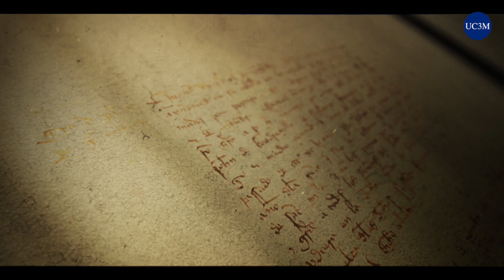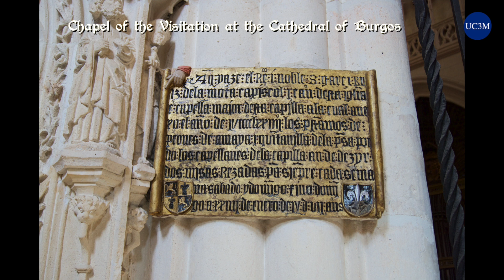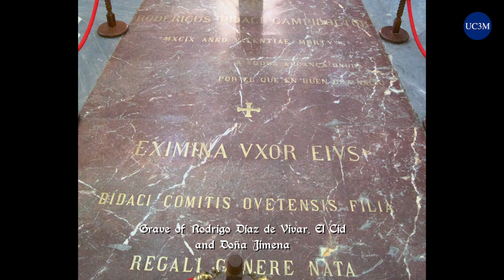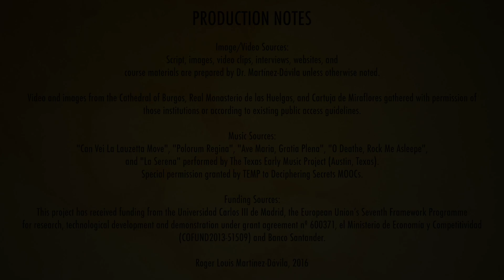Deciphering Secrets: Burgos - A tour of the medieval city of Burgos (Spain)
Deciphering Secrets: Unlocking the Manuscripts of Medieval Burgos (Spain)
Massive Open Online Course on edx.org

This is a tour of some of the highlights of medieval Burgos (Spain). It includes the music of the Texas Early Music Project and stylized images and video prepared by Dr. Roger L. Martinez-Davila.

This history course delves into the medieval history of the city of Burgos, from its inception in 884 c.e. as the homeland of the Spanish Kingdom of Castile and Leon, until the completion of the Spanish Reconquista in 1492. We will study complicated legendary heroes like Rodrigo Diaz de Vivar, “The Cid”, both a champion of the Christian Reconquista and a friend of Islamic rulers, who lays buried in the Cathedral of Burgos. Like the Cid, medieval Burgos presented two competing views for Spain’s future – one centered on overt Castilian supremacy and another more nuanced one that incorporated religious minorities, especially Jews and Jewish converts to Christianity (conversos), into every element of political, economic, and even religious life.

This course will investigate the disastrous impact of the Plague and how it led to the death of King Alfonso XI and the ruinous civil war between the half-brothers, Pedro “The Cruel” and Enrique II of Trastamára. We will also appraise the collapse of the kingdom’s “Old Christian” nobility and the generation of new elite clans, some of whom hailed from Jewish ancestries. It was also the era of anti-Jewish pogroms, Christian fixations on “blood purity” and unsuccessful pleas for Christian harmony, and the last gasps of Jewish, Christian, and Muslim coexistence.

We will virtually-tour the Cathedral of Burgos, the Museum of Burgos, and what remains of the city’s medieval neighborhoods and structures. We will also study and transcribe intriguing vellum and paper manuscripts from the cathedral and municipal archives so that we discover new facets of this history.

No knowledge of Spanish is needed to participate in the course or in our transcription efforts.